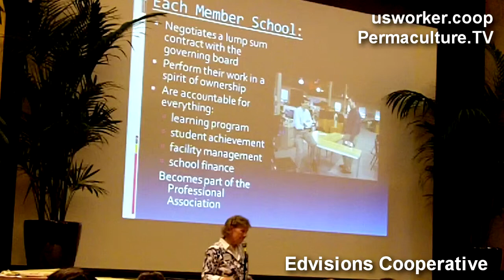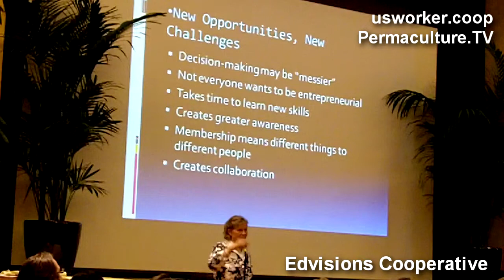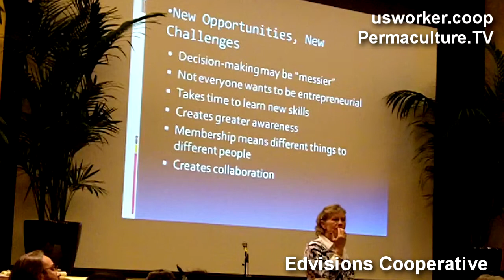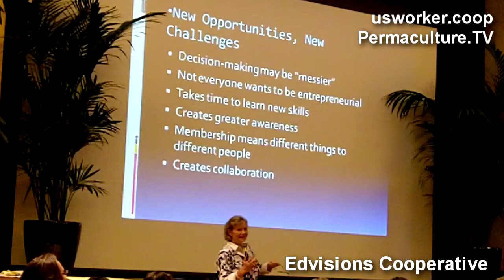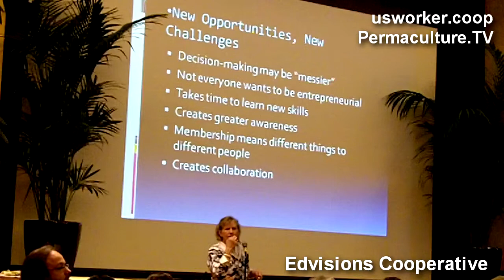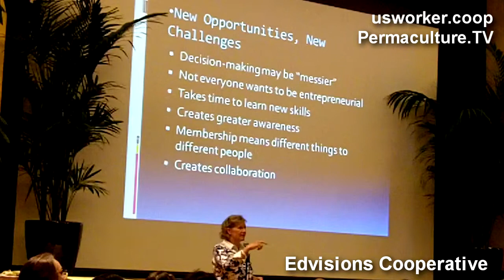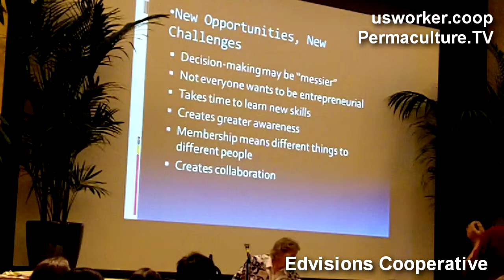4. EdVisions Cooperative - Member Schools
EdVisions Schools help create and sustain a network of small, innovative high schools across the U.S. using the EdVisions Model. Our organization has two divisions; one focuses on school development, including ongoing school coaching, and two, the EdVisions leader center, supports school development through best practice dissemination, institutes, research, and a variety of technical assessment tools.